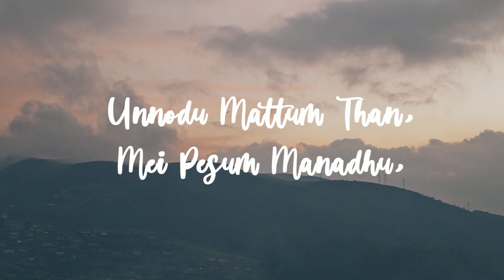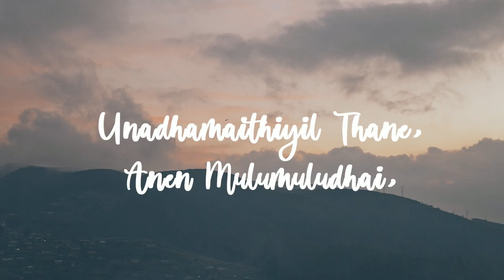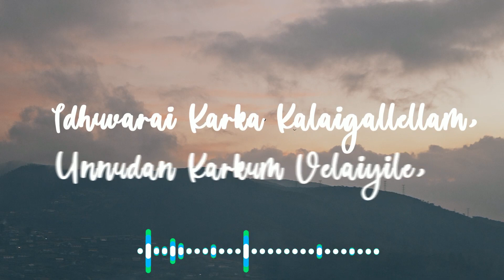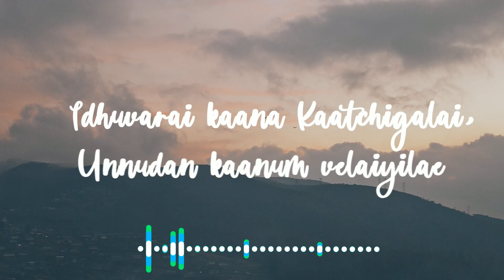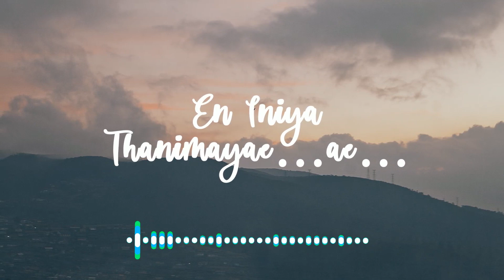En Iniya Thanimaye Song Lyric Video | Teddy | MT Edits